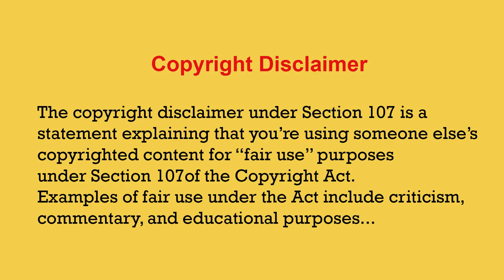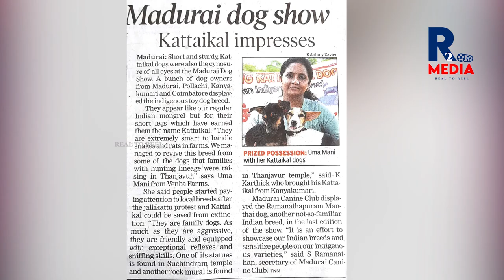TAMILNADU NATIVE BREED KATTAIKAL DOG | கட்டிக் கால் நாய் ஒரு அறிமுகம்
Tamilnadu Native Dog Breed- Kattaikal

Venba Green Farms
32-A, J.K Nagar 3rd street, Narayanapuram, Madurai - 14
Landmark: Thirupathi Devasthanam

KATTAI KAL DOG:
"KATTAI" THE TAMIL WORD MEANS "SHORT" IN TAMIL LANGUAGE AS THE DOG ARE SHORT AND STRONG THEY ARE CALLED "KATTAKAL" OR KATTAI DOG".

CHARACTERISTICS:
This dog is a aggressive dog, obedient, friendly,train able and compact. These dogs are lovable by children's; They are super intelligent with loud barking sound.

ADAPTABILITY:
Adaptable to all soils,climate and weather.So these dogs can also be grown in small houses maintenance is easy.

BRAVERY AND ATTACK:
It is very brave to face big dogs and can easily attack them harshly by using its low height advantage it directly bites the throat portion of big dogs easily.

APPEARENCE:
short and sturdy,strong and tight skin,lenghty body,good short coat,meduim size head, cute appearence liable to attract viewers,legs are short but very strong, paws are big ,very active and intelligent.

HOUND TYPE:
It is a successful sheep hound.

Shortest dog of India:
This breed is the shortest breed of whole Indian dog breeds.

ORIGIN:
These dog breeds are found around the regions of Nagapattinam, Karaikal and Thiruvarur districts of Tamilnadu India.